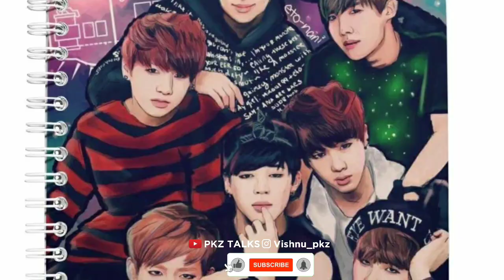BTS History In Malayalam | BTS Biography In Malayalam | BTS Story In Malayalam | ©Pkz Talks & Vlogs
◀️Nothing else but you will definitely get inspired. Thank u for watching▶️

▶️Pkz talks & vlogs is the only channel that has done Inspirational Story of all the prominent YouTubers in Kerala. Request to check out other videos to see those Stories . Celebrity youtubers  have all seen the video and commented

Arjyou
Karikk
M4tech
E bull jet
Fishing freaks
Karthik surya
Mallu treveller
Kaztro gaming

Simply my style unni
Af world by aflu
Ikru entertainments
Akshay vlogger
Ashkar techy
Jayaraj g nath
Solowiner/adwaith
Sanju techy vlogs
Roshens vlog
Unboxing dude
Aswin madappally
Trevalista by santos
Avi vlogs
Arun smoki
Strell in malayalam
Iam razeen
Motor vault
Varemouse
Mooppans vlogs
Flywheel malayalam by hanimisthafa
Omkv Fishing and cooking
Kerala boy gaming
Burooj 4 tech

Suresh gopi
Vijay
Messi
Wikky thug
Ft guys
Sushant singh rajput
Shaiju damodaran
Sunil chethri
Xavier
Khaby lame
Sreenathbasi
Mohanlal
Faizal outlaw
Dr robin radhakrishnan
Mangalakkunnu karnan
Vijay sethupathi
Boby chemmannur
Natarajan
Rafi chakkapazham
Maradona

▶️Key words -

▶️Hope you all liked the video. You can comment your topic suggestions and opinions in the comment box below. The best comment will figure on the "Comment

Vishnu P ( Channel Admin )